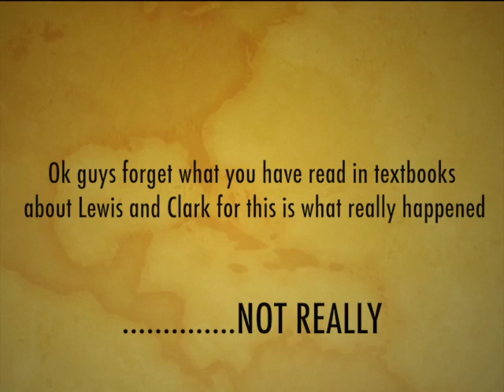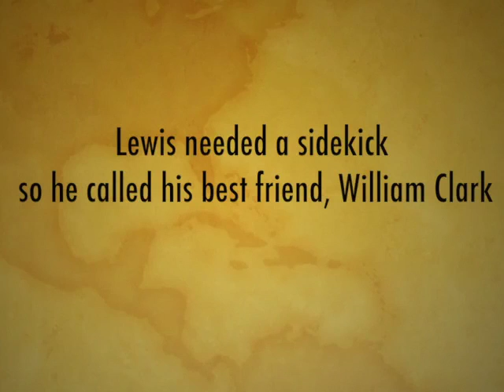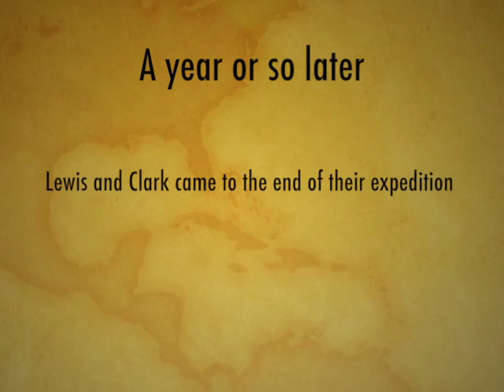The Untold Story of Lewis and Clark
This video is about Lewis and Clark